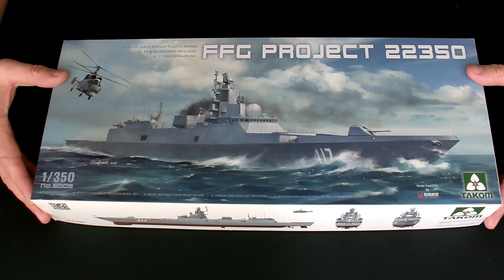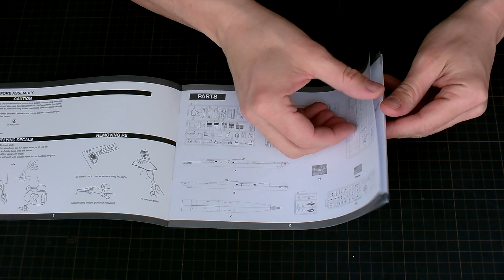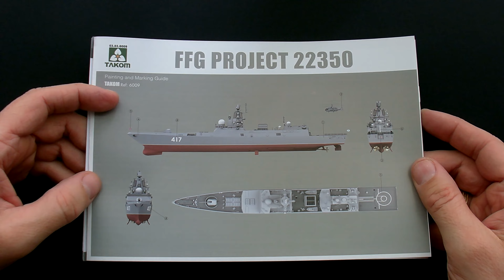Фрегат "Адмирал флота Советского Союза Горшков" в 350 масштабе от Takom.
Всем привет! Вы на канале i-modelist.
Сегодня посмотрим обзор новинки от фирмы "Takom": фрегат "Адмирал флота Советского Союза Горшков" в 1/350 масштабе.
Это первая из существующих сборных моделей этого корабля в 1/350 масштабе и модель действительно удалась.
Внутри коробки находятся:
Декаль
Фототравление
Прозрачный литник с вертолетом в основном
Литники с деталями и
Инструкция для сборки.
Длина модели составляет около 39 см.

00:00 Начало
00:43 Литники
04:24 Все остальное

Хорошего просмотра и приятной сборки!